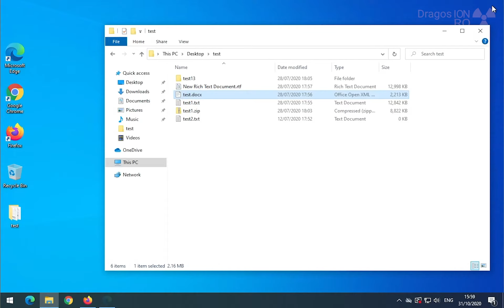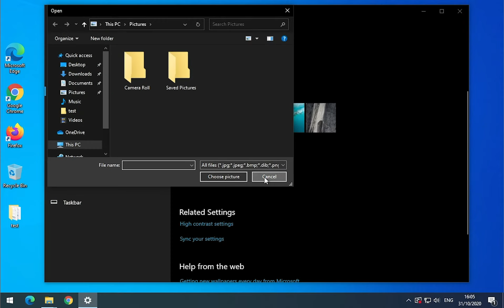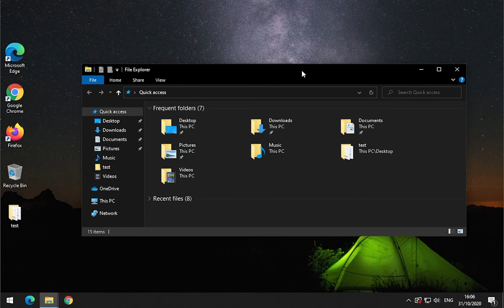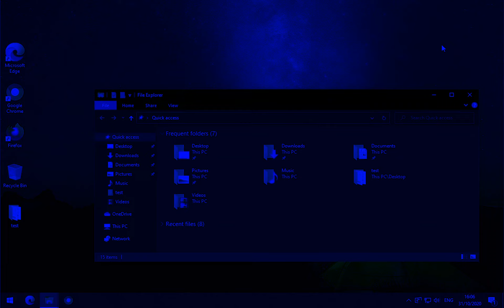Windows 10 Enable Dark Mode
Windows 10 dark mode enable officially, added in Windows 10 settings.
Enable Windows 10 dark theme settings.
Easy way to reduce strain on eyes with dark mode theme in Windows 10.
Easy to enable officially supported in Windows 10 with few clicks.

FREE trials are available!

Any questions?